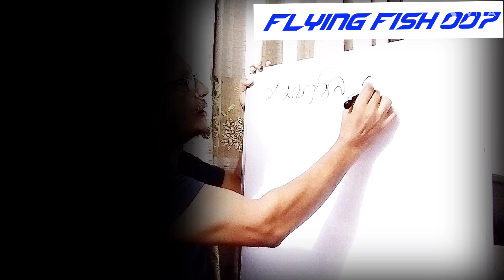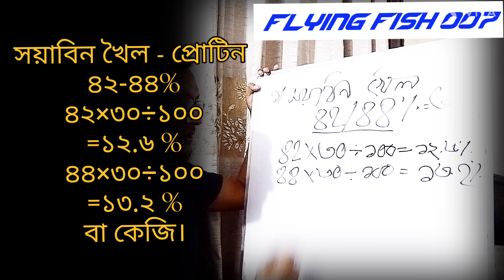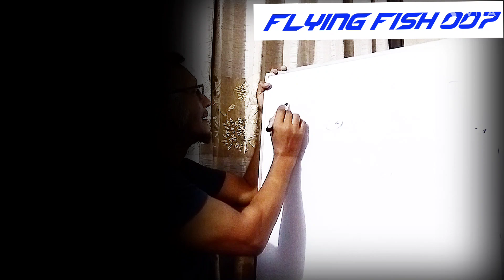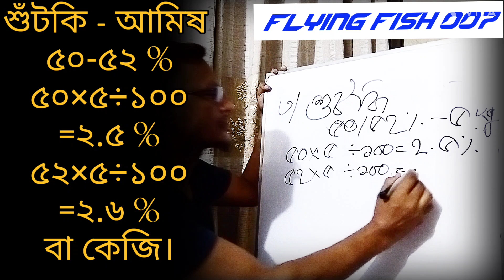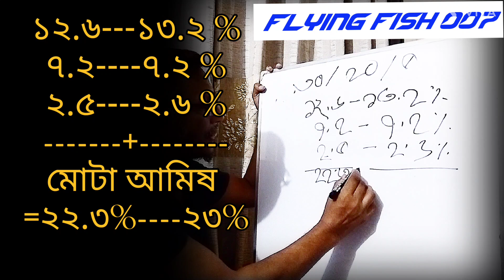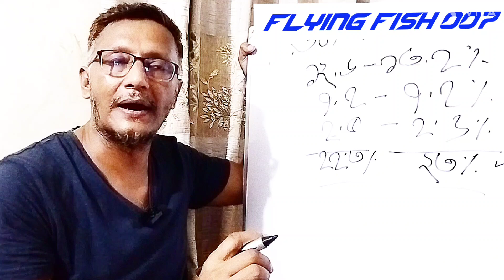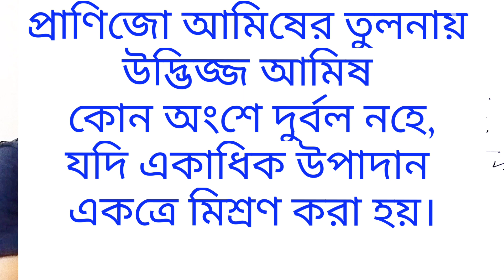মাছের খাদ্যে প্রোটিন % হিসাব করার নিয়ম।Rules for calculating protein % in fish feed .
মাছের খাদ্যে প্রোটিন/আমিষ % হিসাব করার নিয়ম। মাছ তথা প্রাণির হাতে বা ঘরে তৈরি খাদ্য মিশ্রনের প্রোটিন বা আমিষ % এর হিসাব করার সঠিক ও সহজ কৌশল ভিডিও তে দেখানো হয়েছে।
Rules for calculating protein % in fish feed. The correct and simple technique for calculating protein % in a mixture of fish and animal feed is shown in the video.

flying fish 007